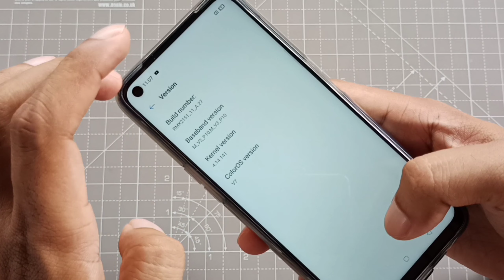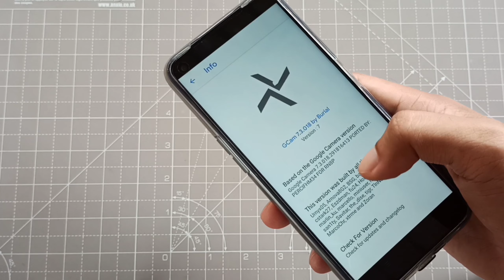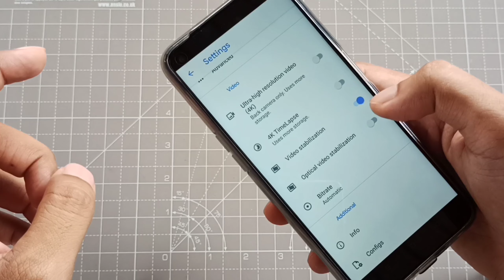Realme 7 + Google Camera (working port) & comparison with stock camera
Gcam for Realme 7
Google camera for Realme 7
Realme 7 working Google camera port
Realme 7 best Gcam port